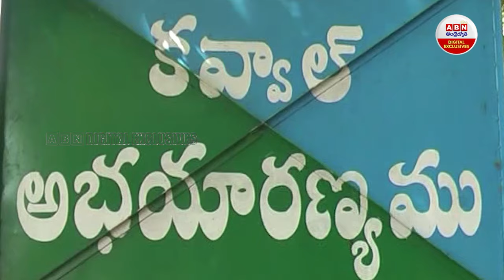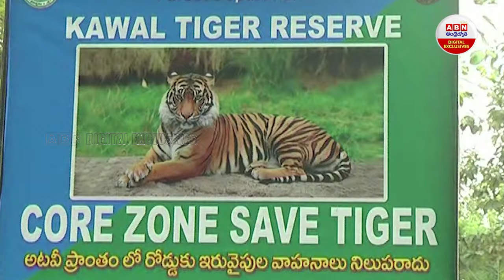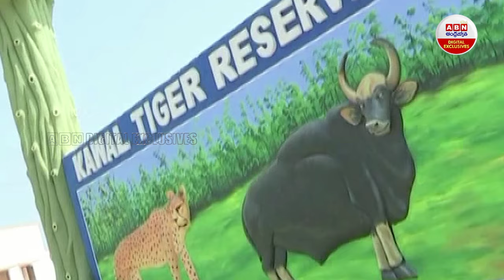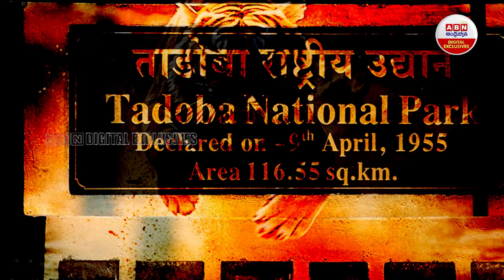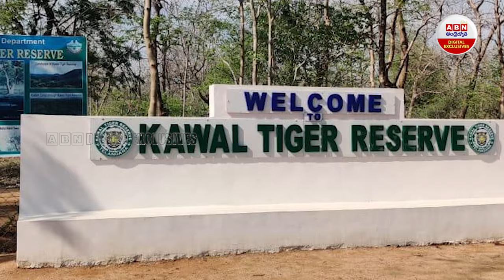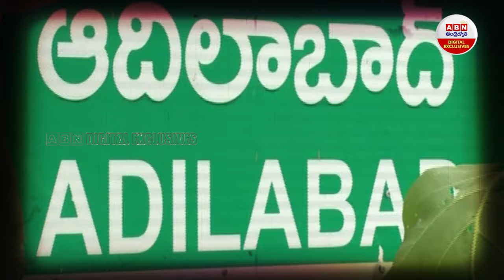Kawal Tiger Reserve Forest : కోట్లు కుమ్మరించినా.. పులులు కనిపించడం లేదు..! | Tiger in Adilabad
Kawal Tiger Reserve Forest : కోట్లు కుమ్మరించినా.. పులులు కనిపించడం లేదు..! | Tiger in Adilabad | ABN Digital Exclusives